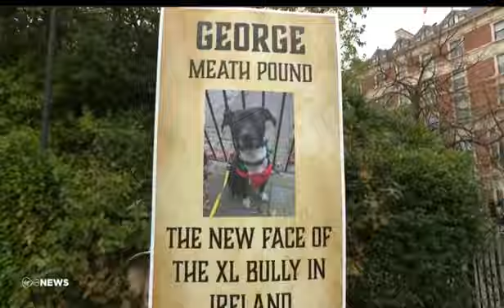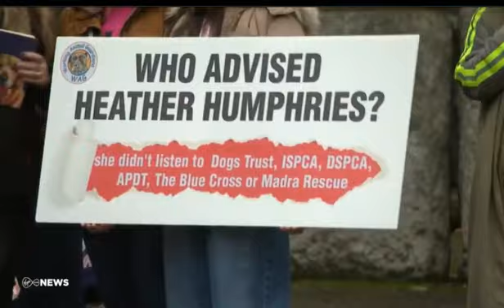LOVELY DOGS SAFE AT XL BULLY DOG BAN PROTEST THANKS TO THE XL BULLY DOGS BEING MUZZLED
VIRGIN MEDIA NEWS IRELAND